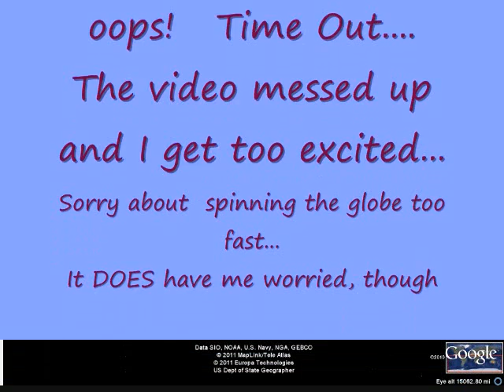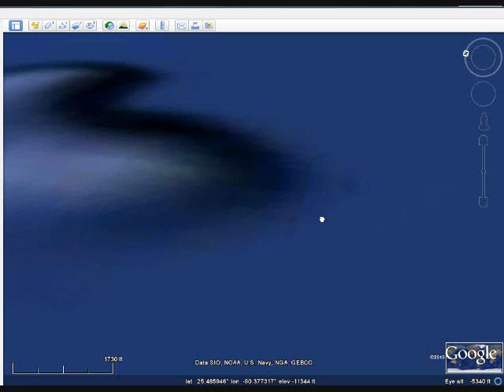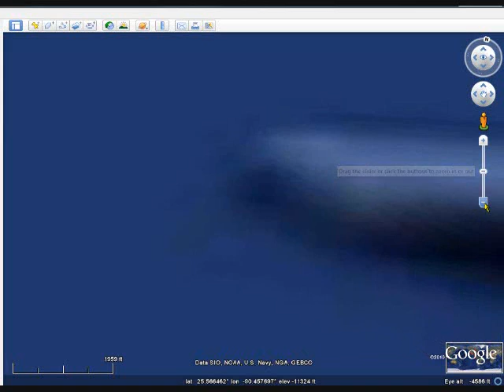Google Earth is SCARY!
nasa's site for getting ionisphere on Google Earth,,,

it seems that chaos is descendiing upon us...
I wish all of you Light, Love, Peace,Comfort,
and Calm